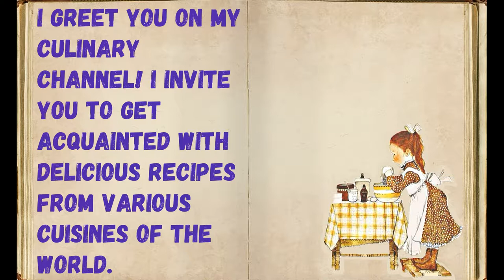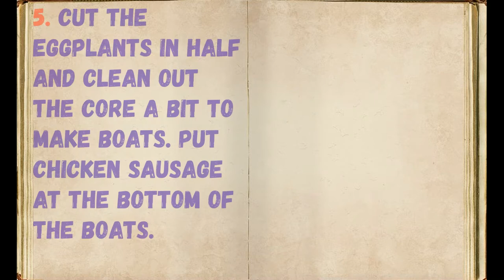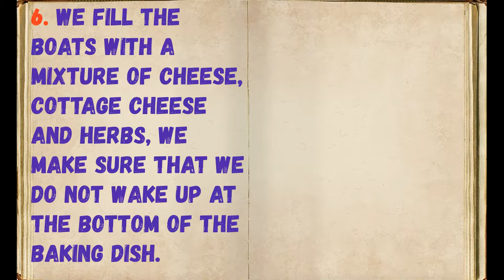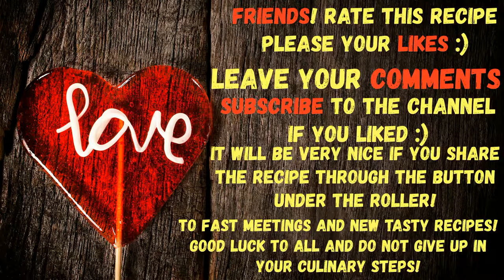Eggplant With Chicken Sausages And Cheese Hat / Book of recipes / Bon Appetit